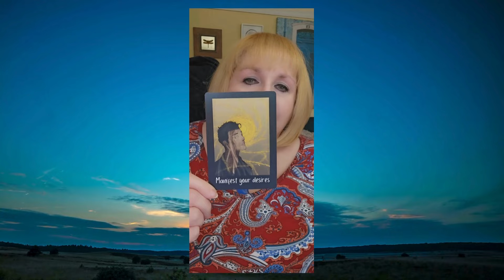Card of the day reading | Take Your Power Back oracle deck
The concept for the “Take Your Power Back” oracle deck, focusing on empowerment, was born out of Pandora Pappas’ deep empathy and understanding of her clients’ experiences. As a psychic medium and life coach, Pandora works closely with individuals who have faced anxiety, a harsh inner critic, PTSD, and the aftermath of narcissistic abuse. Through her work, she witnessed firsthand the profound impact that toxic relationships can have on one’s sense of self-worth, confidence, and personal power.

Drawing from her intuitive insights and the stories shared by her clients, Pandora felt inspired to create a tool for healing and empowerment. She envisioned an oracle deck that would serve as a guiding light for individuals navigating the complexities of toxic relationships and reclaiming their inner strength. Collaborating with her son, Alexander O’Donnell, an imaginative and highly skilled artist, they brought this vision to life through a collection of beautiful, digitally illustrated oracle cards.

The “Take Your Power Back” oracle deck is meant to help anyone who has experienced the effects of toxic relationships, including emotional manipulation, gaslighting, and trauma.

This deck is specifically designed for:

1. **Anyone Seeking Empowerment and Healing:** Whether you’re on a journey of self-discovery, healing, or personal growth, the “Take Your Power Back” deck provides gentle guidance and encouragement.

2. **Survivors of Narcissistic Abuse:** Individuals who have endured narcissistic relationships and are seeking healing, validation, and empowerment.

3. **Those Recovering from Anxiety and PTSD:** The deck offers support for individuals struggling with anxiety and post-traumatic stress disorder (PTSD) as a result of past toxic relationships.

The cards in this deck serve as compassionate allies, offering insights, affirmations, and guidance to help individuals reclaim their personal power, rebuild self-esteem, and cultivate healthier relationships moving forward. Each card is infused with Pandora’s intuitive wisdom and Alexander’s artistic vision, creating a transformative tool for empowerment and healing.